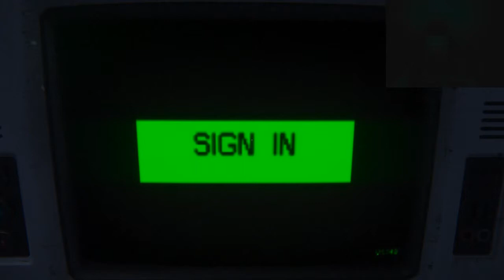Alien Isolation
Also please comment on how I can make the videos better.The game did close instead of going to the menu so did miss ending the game  so apologies for that hope you enjoy if you like this video then I will do more. other games I may do in the future is dead island, dead rising 2, dreadout, dark souls prepare to die edition, resident evil 5, dead space 2 and 3 and any other suggestions.